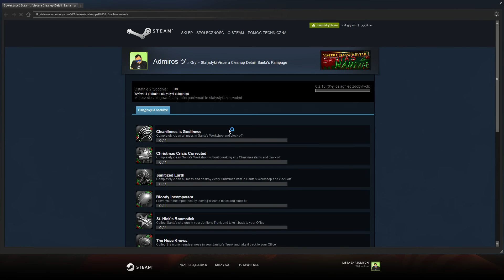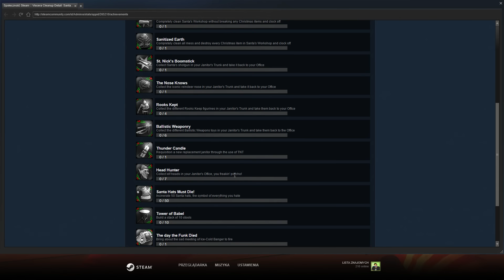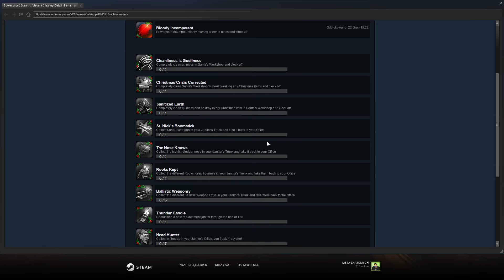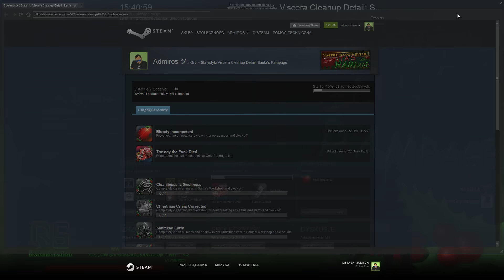[ #15 ] Viscera Cleanup Detail [ PL ] [ /w Rocky Bladii ] Robimy Achivementy